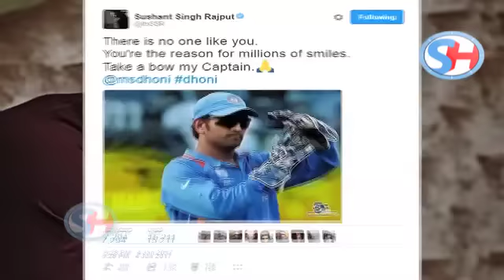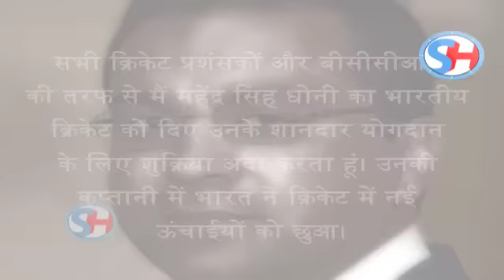जानिए क्यों M S Dhoni के लिए भावुक हुए Sushant Singh Rajpoot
Mahendra Singh Dhoni stepped down as India's limited-overs captain yesterday after a nine years of trophy-laden glory! The 35-year-old skipper rose to fame from the backwaters of India's Jharkhand and let the nation's most-passionately-followed sport. Dhoni resigned from captain ship with immediate effect but shall continue to play in the limited overs series against England later this month. “On the behalf of every Indian cricket fan and the BCCI, I would like to thank MS Dhoni for his outstanding contribution as the captain of the Indian team across all formats,” Chief Executive of the Indian board Rahul Johri said in a statement. “Under his leadership, the Indian team has touched new heights and his achievements will remain etched forever in the annals of Indian cricket,” he added.